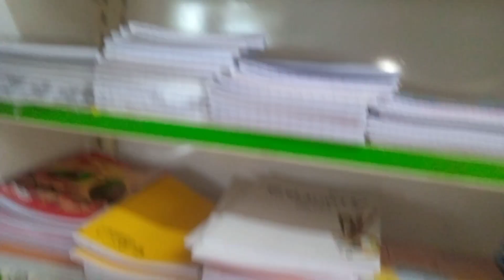DAY IN MY LIFE🌿😌| കുറെ മാസങ്ങൾക്ക് ശേഷം വീണ്ടും dayin my life 🌧️💕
വീഡിയോ ഇഷ്ടമായെങ്കിൽ ലൈക്ക് ചെയ്യാനും സബ്സ്ക്രൈബ് ചെയ്യാനും മറക്കരുത്

 ഇതുപോലെയുള്ള തുടർന്നും വീഡിയോ കാണാനേ ചാനൽ ഇപ്പോൾ തന്നെ സബ്സ്ക്രൈബ് ചെയ്യുക നിങ്ങളുടെ കൂട്ടുകാരിലേക്ക് ഈ വീഡിയോ എത്തിക്കുക